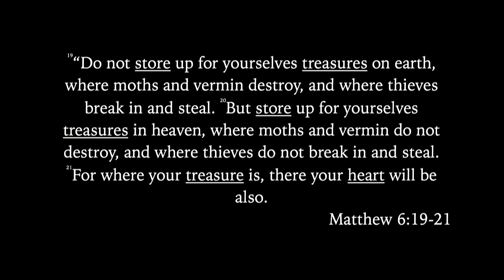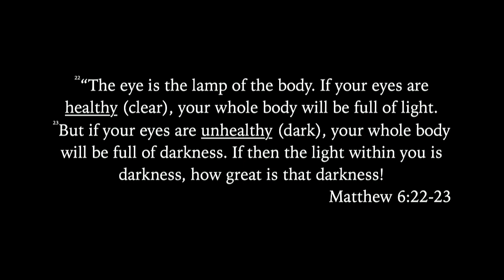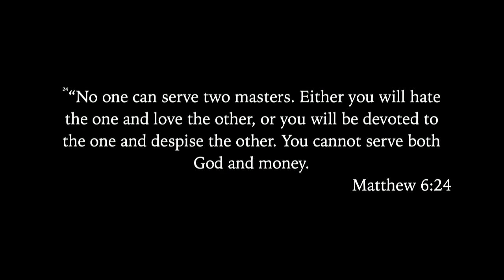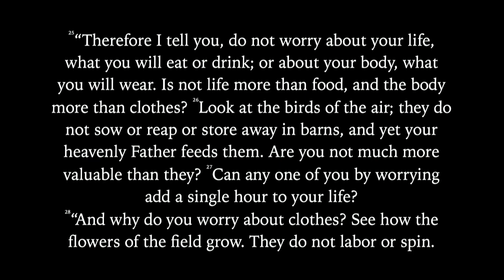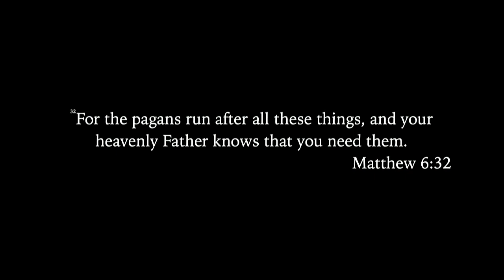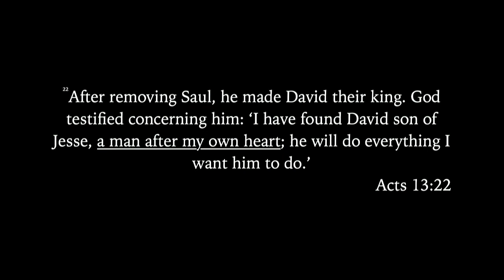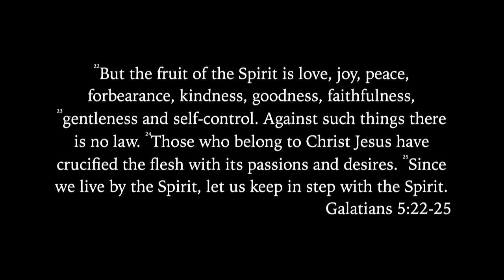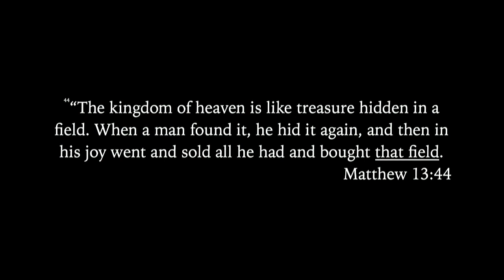Highlights from Matthew: Heavenly Treasure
Kauai Christian Fellowship
Speaker: Dain Spore
8/1/21

For information on upcoming events and opportunities to serve please visit kauaichristian.org